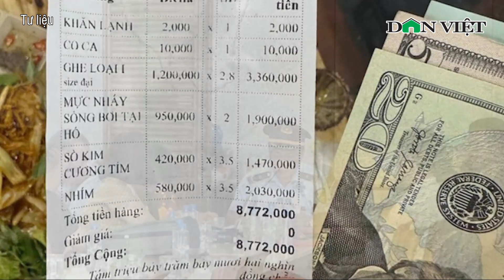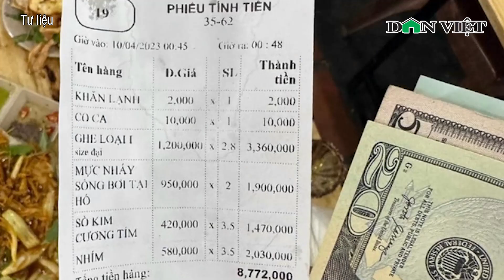Thông tin mới vụ 3 khách Trung Quốc ăn 11,8kg hải sản, tố nhà hàng ở Nha Trang "chặt chém"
Báo điện tử Dân Việt | Liên quan đến vụ thông tin khách Trung Quốc bị "chặt chém", đoàn liên ngành tỉnh Khánh Hòa đã đến kiểm tra, làm rõ thông tin. Tuy nhiên, tại thời điểm kiểm tra, chủ quán không có mặt.

Mời quý vị và các bạn xem thêm: Tin Nóng Sáng 12/4: Một luật sư bị Công an triệu tập lần 2 vụ Tịnh thất Bồng Lai